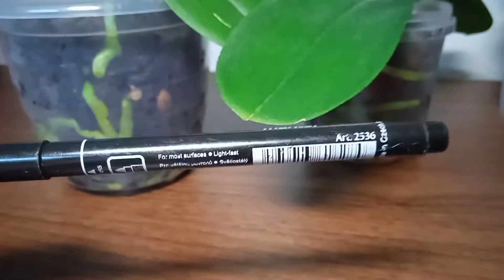Орхидея+маркер=ЛАЙФХАК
Это видео будет полезно тем,кто все время теряет бирки с названием от орхидей. Тем,кому важно знать,когда вылез листик,раскуклился корешок,когда и с каким удо был полив.
Всем,кто собирает информацию о своих орхидейках,любит эту информацию систематизировать и анализировать.